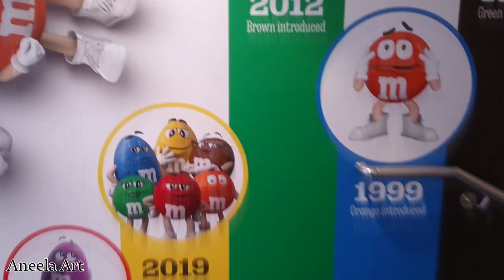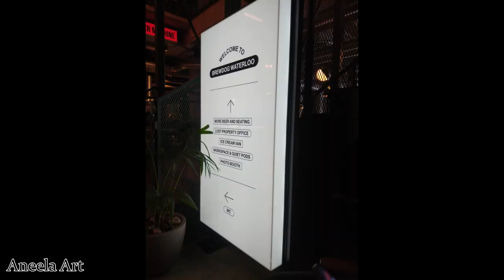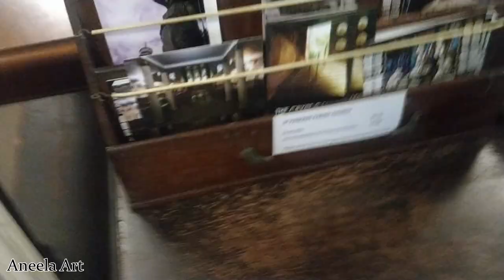LONDON VLOG 2024!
A week in London exploring some of the main attractions such as London Eye, Madame Tussauds etc